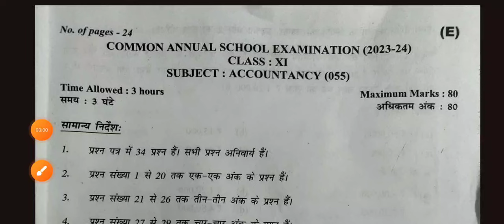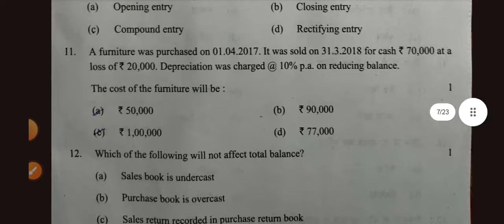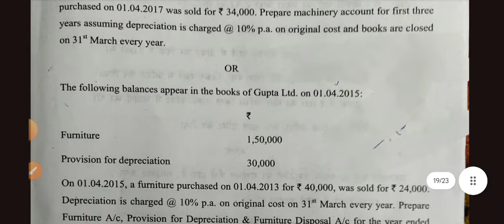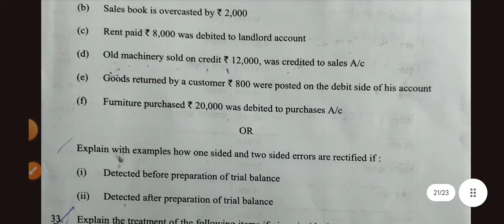class 11 accountancy paper annual exam 2023/24 (evening shift) / account paper class 11 /cbse/doe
class 11 accountancy paper 2023-24 / account paper annual exam 2024 / morning shift/ 27/02/2024 solution
today question paper class 11 accountancy ka
27 February 2024 ka english ka paper
class 11 accountancy final exam paper 2024
morning shift account paper class 11
morning shift accountancy paper class 11 2024
class 11 itihas answer key morning shift
class 11 history final term paper solution 2024
27/02/2024 account paper answer class 11
accountancy paper class 11 2024 annual exam
morning shift/ evening shift

accountancy paper 11th class 2024